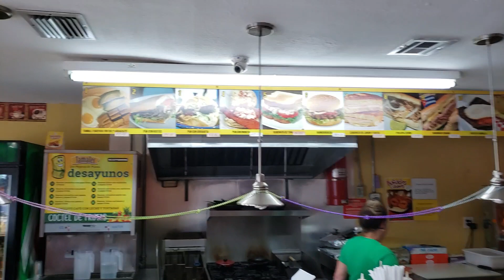LOS MEJORES TAMALES DE HIALEAH MIAMI